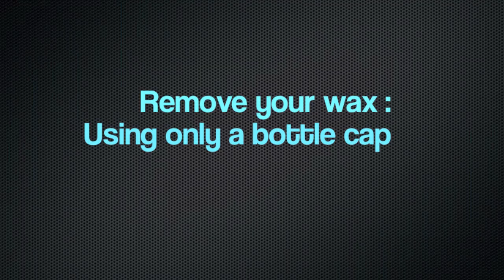How To Wax Your Surfboard? With Maxi Waxi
Ever had issues removing your wax? Or even lazy about it? Here are some easy hacks on how to remove your surfboard wax the easy way and waxing your surfboard as well. Besides, we have Maxi Waxi on screen!!

PURA VIDA!